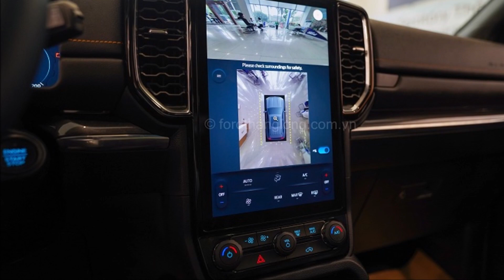Thiết kế đẹp giá bình dân còn được giảm gần 140 triệu, SUV 7 chổ nhập này dư sức hạ gục mọi đối thủ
Không còn tình trạng ‘bia kèm lạc’, khách hàng mua Ford Everest 2023 ở thời điểm hiện tại còn được ưu đãi giảm giá lên tới 120 triệu đồng.